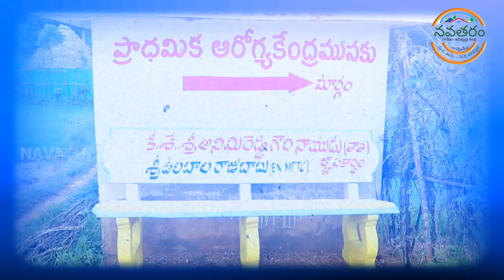ఊరు కోసం యువకులంతా కలిసి ఎంత పని చేశారు .... v news narsipatnam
విశాఖ జిల్లా రోలుగుంట మండలం butchampeta గ్రామములో చదువుకున్న యువకులు, నిరుద్యోగులు ,ఉద్యోగులు, విద్యార్థులు, గ్రామాన్ని అభివృద్ధి చేయడానికి నడుంబిగించారు .ఈ గ్రామానికి స్మశానవాటికకు రహదారి లేదు ...ఎవరైనా చనిపోతే పొలాల గట్లపైనుంచి తీసికెళ్లవలిసి వచ్చేది దీన్ని మార్చాలని యువకులు అందరూ రైతులు దగ్గిర నుంచి పది సెంట్లు. భూమిని దాతల సహాయంతో కొనుగోలు చేసి , JCB &టాక్టర్లు తో మట్టి తొలగించి  సుమారు మూడు  లక్ష్యలు రూపాయలు వెచ్చించి రోడ్ వేయడం జరిగింది. అలాగే ఊరికి అనుకోని ఉన్న యర్రచెరువు చెత్త చెదారం మలమూత్రవిసర్జనతో దుర్గంధంతో  వుండేది అటువైపుగా వెళ్లే  సుమారు ఆరు గ్రామాల ప్రజలు. ప్రాధమిక ఆరోగ్యకేంద్రనికి వెళ్లే రోగులు. వ్యవసాయ పనులకి వెళ్లే కూలీలు ఇబ్బంది పడేవారు దీన్ని మార్చాలనే మంచి ఉద్దేశంతో లక్ష రూపాయలు వెచ్చించి ఆహ్లాదకరంగా తయారు చేశారు. అటుగా వెళ్లే పాదచారులకు బల్లలు వేసి సేద  తీర్చుకునే విధముగా తయారు చేశారు. అదేవిధముగా  గ్రామములో ఏ సమాచారమైన అందరికి తెలిసే విధంగా లక్ష్య ఏభై వేలరూపాయలు వెచ్చించి ఊరు మొత్తం మైకులు ఏర్పాటు చేశారు.  దేనికైనా ఒక సమయం సందర్భం అంటూ రావాలి  అదే రోజు వచ్చింది 2020 ఉగాది రోజున తొంమ్మిది మంది సభ్యులుతో నవతరం గ్రామీణ అభిరుద్ది సంస్థ (మన ఊరు మన బాధ్యత )గా ప్రారంభించి సుమారు తొంబై తొమ్మిది మంది సభ్యలయ్యారు. వీరు అతి తక్కువ కాలంలో ఇన్ని మంచి కార్యక్రమములు చేయడం జరిగింది. అలాగే గ్రామంలో ఇంకా ఏ సమస్యలు ఉన్నాయో ప్రణాళిక బద్దంగా గుర్తించి దశలవారీగా వారి సొంత నిధులతో చెయ్యాలని నిర్ణయించుకున్నారు. ఈ నవతరం పార్టీలకు అతీతంగా మానవ సేవే మాధవ సేవని ముందికి వెళుతున్నారు. వీరిని చూసి మరెంతో మంది యువకులు ఆదర్శంగా నిలుస్తున్నారు.local news in telugu,vnews,voice of public,